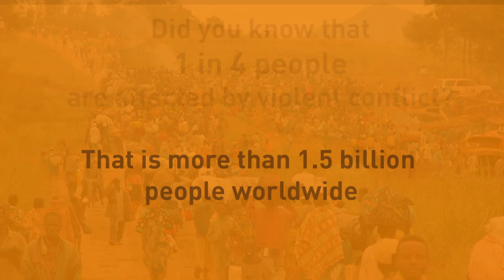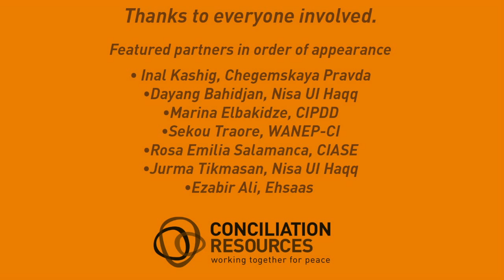Building peace together: local voices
This International Day of Peace, we asked a few of our partners to explain why peacebuilding is crucial.